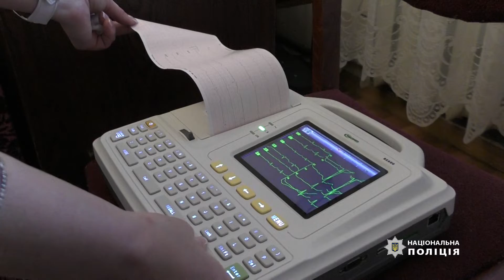Медики поліції привітали ветеранів